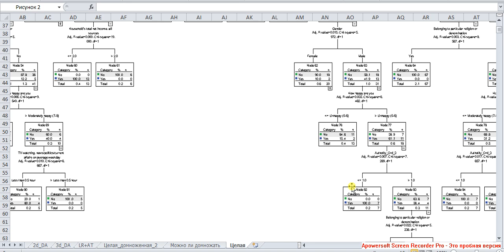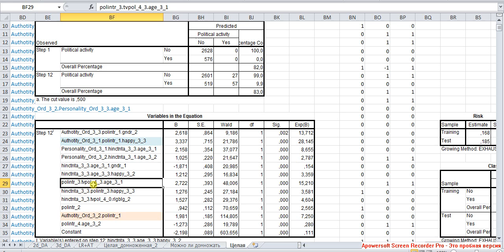Exhaustive ChAID 8 Деревья классификации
Классы людей с самой высокой вероятностью активного политического участия -- сравнение результатов Exhaustive ChAID и логистической регрессии.
Навигация по фрагментам видео (после перехода используйте область навигации по странице справа).